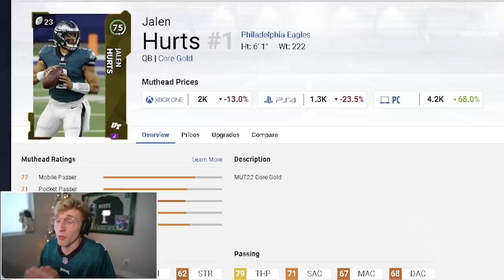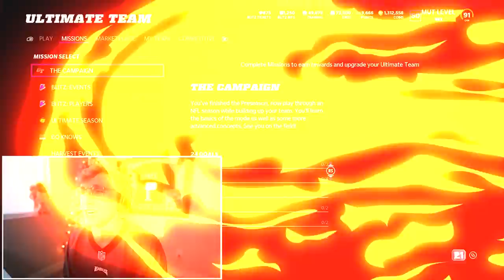He Deserves His Own Video...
yanno what szn it is? its jalen hurts szn